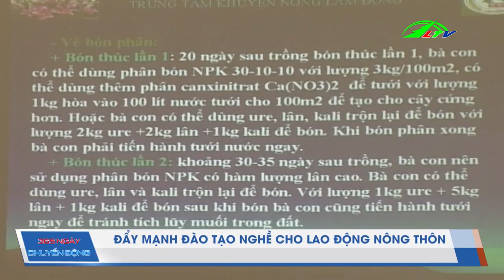Giá Cà Phê Nội Địa Tiếp Tục Giảm Sâu | 365 Ngày Chuyển Động | Lâm Đồng TV